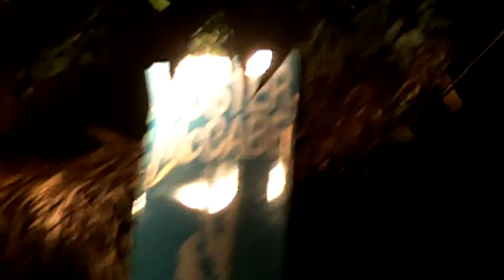Roster Mccabe Summerfest 2010.MOV